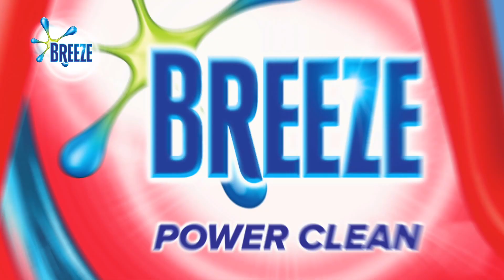Breeze Hygiene Youtube6s ENGrev